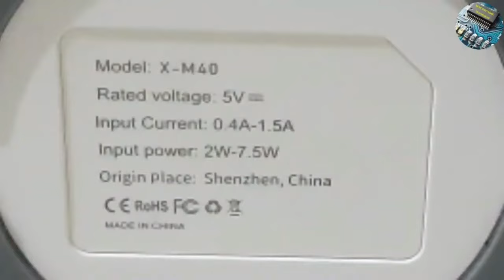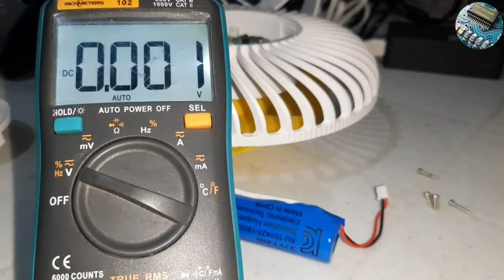TYLEX X-M40, mini fan no power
RE-UPLOAD dahil unang upload ko ma copy rigth claim dahil sa background music kaya na mute yung audio ko dun. sayang maganda pa naman yun.
kaya gawa nalang ng panibago.